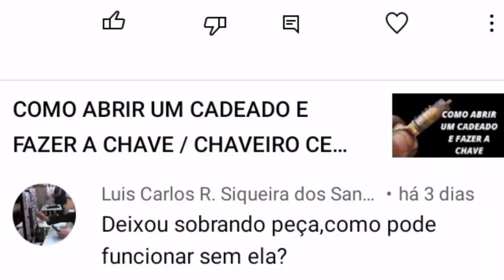COMO DESMONTAR UM CADEADO, SEM ISTO O CADEADO FUNCIONA?/ CHAVEIRO CESAR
Como desmontar um cadeado,, e sem uma peça que sai de dentro e eu não repor , o cadeado não funciona? gente ,quando voces assistirem o vídeo veráo que nem influi e nem contribui, alguém objeta e porque o criador do cadeado fez essa pea/ gente, eu não sei, mas com a peça ou sem a peça o cadeado funciona,, e aceito comentários pois tambem quero saber o real significado que influi essa peça, e com certea farei outro video dizendo a finalidde dessa peça e ainda cito o comentário do amigo ou amiga, pra que fique notório, Deus abenoe a todos.